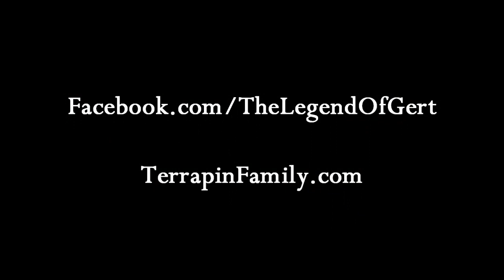The Legend of Gert: "Birds of a Feather"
The Legend of Gert preform "Birds of a Feather" at Terrapin Station in Nevis Minnesota. A KB Productions video. KBproWeb.com